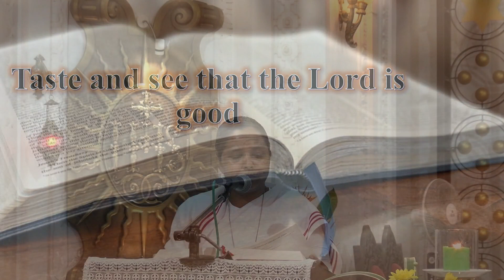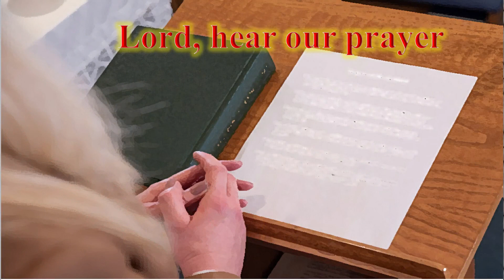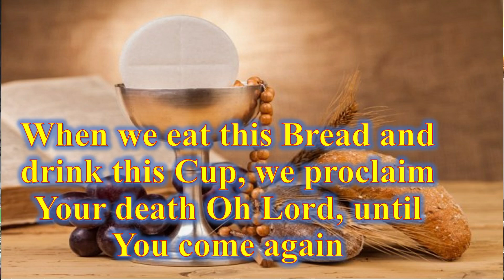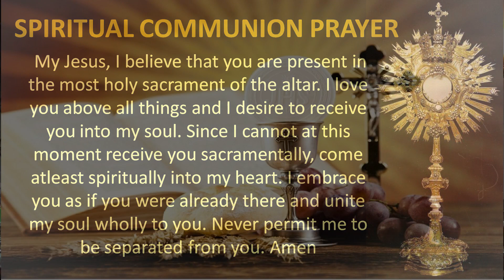Mass in English - 8th August - SJVSRC, Old Goa.